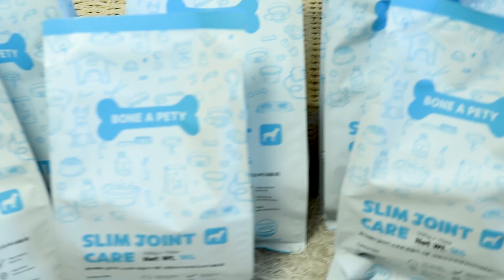소형견 관절건강과 눈건강 케어에 좋은 본아페티 기능성사료,小型犬関節、目の健康ケア、ボンアペティ機能性飼料,Dog joint, eye health care, functional food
반습식사료로 강아지가 매우 잘먹는 사료이고 대변색상도 좋아졌어요.

기존의 본아페티 눈건강영양제와 관절영양제를 섞어서 먹이니까
다리에 힘이 붙는게 느껴졌습니다.

미미의 아빠로써 매우 만족하는 본아페티 반습식 기능성사료.

미미케이프와 엔젤의상을 만든
스폰서 애견의류업체 "미스앤펫" 홈페이지 바로가기:

Bone a pety sponsored small dog joint health and eye health food.
It is a semi-wet food that dogs eat very well, and the color of the stool has improved.

Because it is fed by mixing the existing Bon Apetti eye health supplement and joint nutrition supplement
I felt strength in my legs.

As the father of Mimi, I am very satisfied with the Bon Appetti semi-wet functional feed.
I recommend

Made Mimi Cape and Angel costumes

小柄な後援の小型犬の関節の健康と目の健康食品を骨に入れます。
犬がよく食べるセミウェット食品で、便の色が良くなりました。

既存のボンアペッティアイヘルスサプリメントと関節栄養サプリメントを混合して供給されているため
足に力を感じました。

ミミの父として、私はボンアペッティセミウェット機能フィードに非常に満足しています。
私はお勧め

ささいなスマートストアの骨に移動します。
-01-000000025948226＆n_ad = nad-a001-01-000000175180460＆n_keyword_id = nkw-a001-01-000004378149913＆n_keyword =％EB％B3％B8％EC％95％84％ED％8E％98％ED％8Bm = B0＆n_campaign_type = 1＆n_ad_Pm = 1＆n_ ％3Dl31ghei0％7Cci％3D0z80003nyRHwlWj05eZ3％7Ctr％3Dsa％7Chk％3D96f7bea962b374efc3734f9607c7b352004bb395

ミミケープとエンジェルのコスチュームを作りました
スポンサーの犬服会社「Miss＆Pet」のウェブサイトにアクセスします。
（服とマントは後援されました）
ㅡㅡㅡㅡㅡㅡㅡㅡㅡㅡㅡㅡㅡㅡㅡㅡㅡㅡㅡㅡㅡㅡㅡㅡㅡㅡㅡㅡㅡㅡㅡㅡ
촬영과 편집은 저와 여자친구 2명이서 하지만 이번영상은 저혼자 촬영과 편집을 하였습니다.

정부의 사회적거리두기 시행규칙을 준수하며 촬영하였습니다
ㅡㅡㅡㅡㅡㅡㅡㅡㅡㅡㅡㅡㅡㅡㅡㅡㅡㅡㅡㅡㅡㅡㅡㅡㅡㅡㅡㅡㅡㅡㅡㅡ